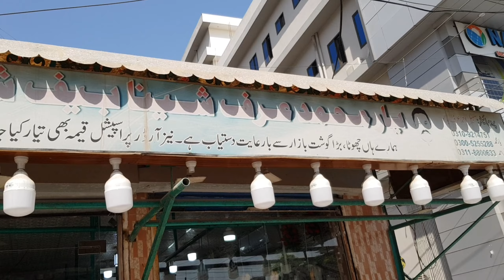Best Beef Cutting Skill | Fast Beef Cutting | Pakistani Beef Markets